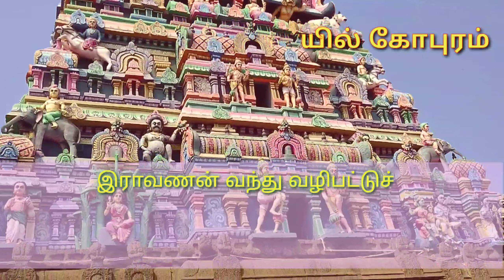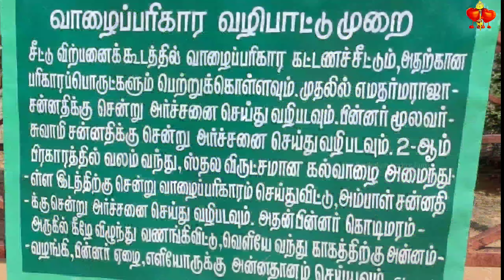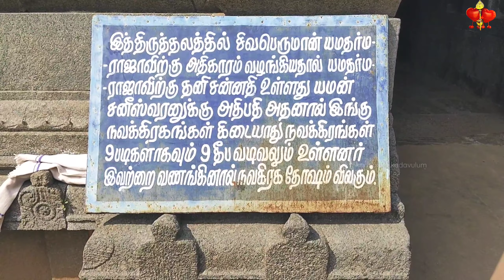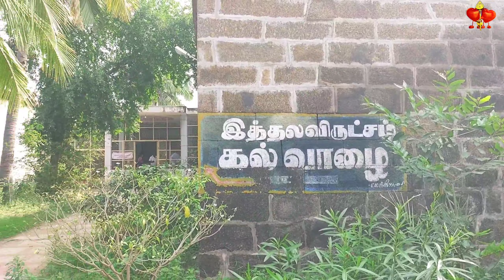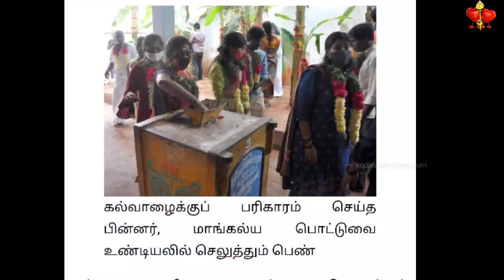திருமண தடை நீக்கும் புண்ணிய கோவில் | thirupanjali temple | திருப்பைஞ்ஞீலி ஞீலிவனேசுவரர் திருக்கோயில்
கல்வாழை பரிகாரம் போதும். திருமணம் நிச்சயம் கைகூடும்.

திருப்பைஞ்ஞீலி கோவில் திருமண தடை பரிகார விவரம்:

திருமணம் ஆகாமல் தடைப்பட்டிருக்கும் ஆண் அல்லது பெண் இக்கோயிலுக்கு வந்து சுவாமி, அம்மன் சன்னதிகளில் அர்ச்சனை செய்து, கல்வாழை பரிகார பூஜையை நிறைவேற்றினால், அவர்களுக்கு விரைவில் திருமணம் கைகூடும் என்பது ஐதீகம். கல்வாழைக்கு மாங்கல்யத்தைக் கொண்டு தாலிகட்டி பரிகாரத்தை நிறைவேற்ற வேண்டும்.

வாரத்தில் அனைத்து நாள்களிலும் பரிகார பூஜை செய்யப்பட்டாலும், வெள்ளி மற்றும் ஞாயிற்றுக்கிழமைகளில் அதிகளவிலான கூட்டம் கூடுகிறது. இந்து மதத்தைச் சார்ந்தவர்கள் மட்டுமல்லாது, பிற மதத்தினரும் இந்த கல்வாழை பரிகாரப் பூஜையில் பங்கேற்பது தனிச்சிறப்பாகும்.

கல்வாழை பரிகார பூஜைக்கான பொருள்கள் திருக்கோயில் நிர்வாகத்தின் சார்பில் வழங்கப்பட்டு வருகின்றன. இதற்கான தொகையை செலுத்தி, பொருள்களைப் பெற்றுக் கொள்ளலாம்.

திருச்சி சத்திரம் பேருந்து நிலையத்திலிருந்து சுமார் 21 கி.மீ. தொலைவிலும், மண்ணச்சநல்லூரிலிருந்து 7 கி.மீ. தொலைவிலும் இக்கோயில் அமைந்துள்ளது. கி.பி.6-ஆம் நூற்றாண்டுக்கு முற்பட்ட இத்திருக்கோயில் முதலாம் ராஜேந்திர சோழன், முதலாம் ராஜாதிராஜ சோழன், சுந்தரபாண்டியன், மகேந்திர பல்லவ வர்மன் உள்ளிட்ட பல்வேறு மன்னர்கள் திருப்பணி செய்திருக்கின்றனர்.